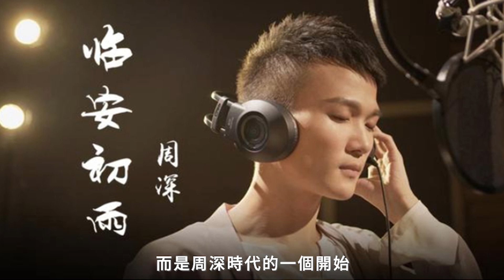流量歌手占據頂流位置，周深劍走偏鋒，華語樂壇將迎來屬於他的時代！周深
流量歌手占據頂流位置，周深劍走偏鋒，華語樂壇將迎來屬於他的時代！